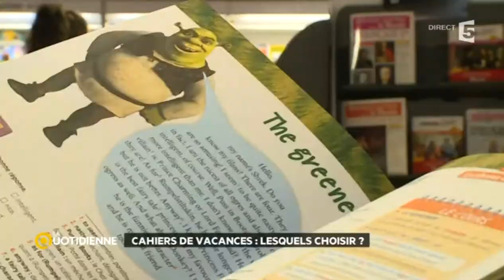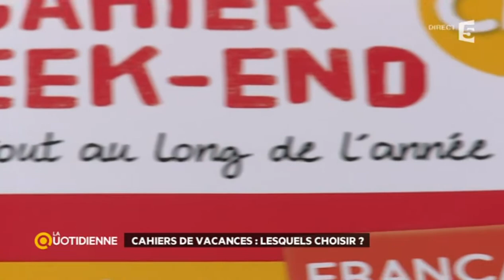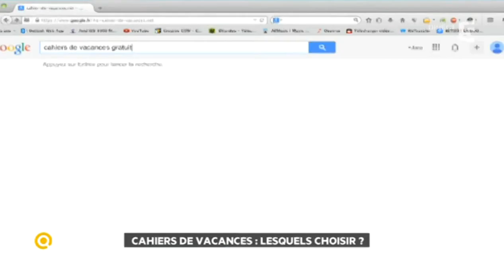Cahier de vacances : comment choisir le bon ?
Dans les rayons des librairies, et même dans les grandes surfaces, les cahiers de vacances ont débarqué en grand nombre. L'école n'est pas encore terminée que l'offre déborde, et les parents ne savent plus quel cahier choisir pour leurs bambins. Passage en revue et en images des meilleurs devoirs estivaux.